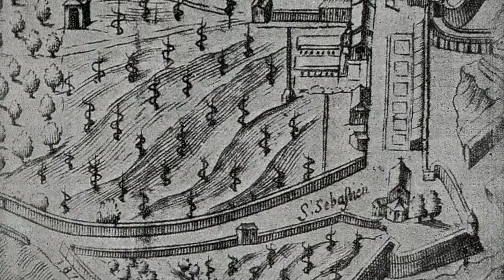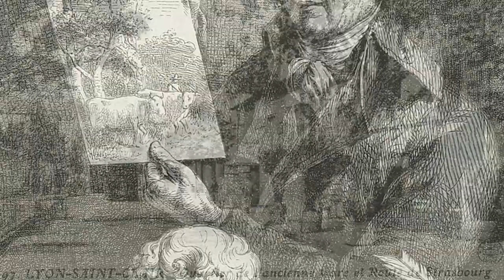Francisco de Zurbarán - San Francesco d'Assisi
San Francesco spicca sullo sfondo scuro di una parete dove si distingue la sua ombra. L'austerità della composizione, dei colori, la luce fioca che illumina la figura, le mani giunte nascoste nelle maniche del saio: ogni elemento connota la meditazione del santo in questa tela del 1645 circa di Francisco de Zurbarán.